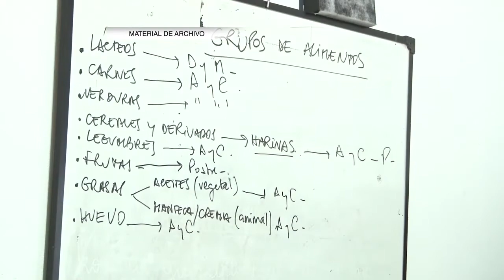Centro de atención CONIN Santa Rosa: Buscan finalizar la nueva sede